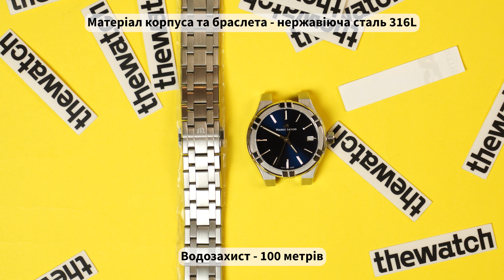Жіночий наручний годинник MAURICE LACROIX Aikon Quartz 35mm AI1106-SS002-430-1 від THEWATCH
Сьогодні в нашому короткому огляді на Ютуб-каналі THEWATCH розповідаємо про кварцовий годинник Maurice Lacroix Aikon AI1106-SS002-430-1. Цей жіночий швейцарський годинник Maurice Lacroix Aikon виконано в характерній стилістиці, з рубаними гранями, 6 насічками на корпусі і інтегрованим в корпус браслеті.